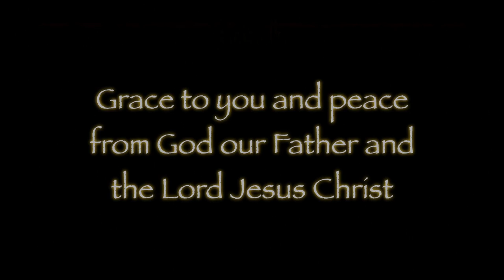In Search of Christianity: The Most Dangerous Attitude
Not Russia, not China, not Iran, not North Korea, not radical Islam and not ISIS, here is the real threat: Misunderstanding 'Full time ministry' and believing in part-time Christianity.